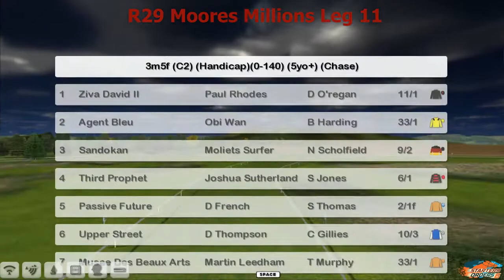NH WK9 R29 Moores Millions Leg 11